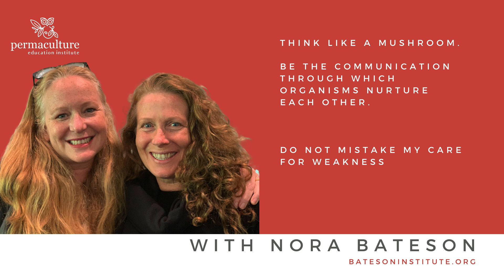Where to in 2022? with Morag Gamble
Where to in 2022? A free masterclass with Morag Gamble and guests hosted by the Permaculture Education Institute

OVERVIEW
Welcome to my first free permaculture masterclass of 2022. In this 90 minute session, I asked a number of philosophers, designers, practitioners - people who understand permaculture - about where they think are good places to pay attention to and put our energy in 2022.

WHO IS FEATURED?
People featured here in the masterclass include:

Satish Kumar: Schumacher College/Resurgence
Anne Poelina:  Regenerative Songlines Australia
Joe Brewer: Earth Regenerators
Hannah Maloney: Good Life Permaculture
Rob Hopkins: From What If to What Next
Nora Bateson: Warm Data/People Need People
Jeremy Lent: Deep Transition
Helena Norberg Hodge: Local Futures
Fritjof Capra: Systems View of Life
John D Liu: Ecosystem Restoration Camps

ABOUT THE MASTERCLASS
I selected the topic for this particular masterclass because there is so much going on in the world and it really is time to be asking where do we focus our attention and how move forward to address the enormity of the challenges that humanity and life itself is facing. This session of course does not intend to be a complete answer - there is no ‘one way’ - which is why I decided to share with you a range of perspectives and responses from conversations with extraordinary people, many recorded for my podcast, Sense-Making in a Changing World (many not released and being heard here first).

It is interesting to see the common threads and to listen in for the ways that inspire you. A message that comes through strongly is to be connecting with the movement of movements while acting with heart and commitment in your place and community.

SHARE YOUR REFLECTIONS
If you are watching here as a recording, I invite you to share below - a quote that has stuck with you, an inspiration, or something you are planning in 2022 toward a regenerative future - earth care, people care, fair share.

REGISTER FOR FREE MONTHLY MASTERCLASSES
I host these monthly free online events hosted by the Permaculture Education Institute on the last Monday of every month.

ACKNOWLEDGEMENT
I’d like to acknowledge the traditional custodians of the land on which I meet and speak with you today, the Gubbi Gubbi people, and to first nations people everywhere and pay respects to their elders past and emerging.